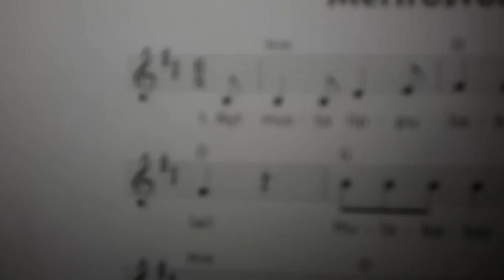Pienon soittoa harjoittelen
Vanhana maisterina tässä.